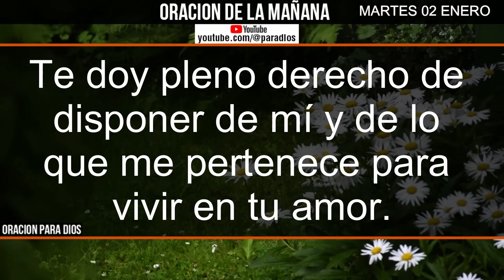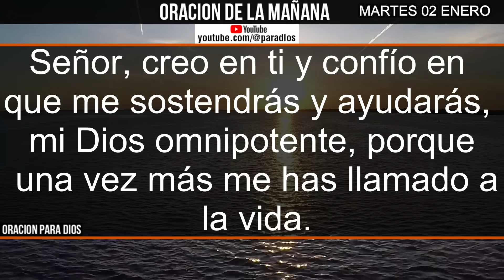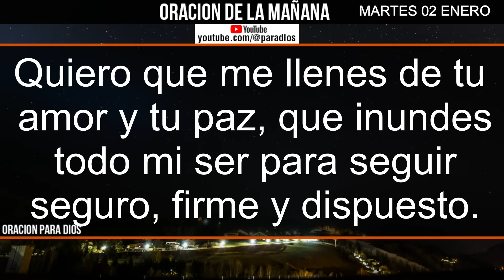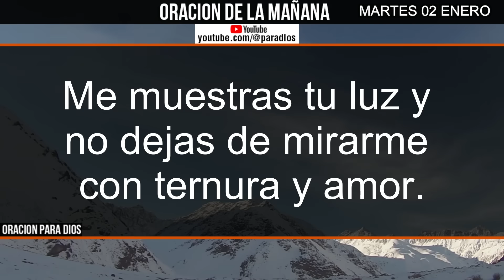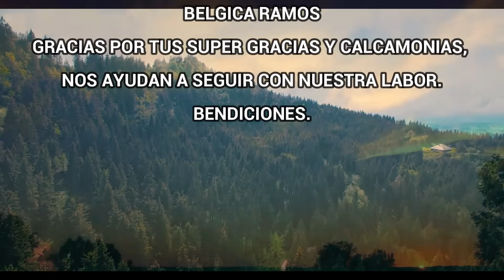☀️Oración de la Mañana Martes 2 de enero 2024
Despierta con positivismo y conexión espiritual. Únete a nuestra enriquecedora Oración de la Mañana para el Martes 2 de enero 2024. Comienza tu día con inspiración, gratitud y la guía divina necesaria para afrontar cualquier desafío. Esta poderosa oración te brindará paz interior, fortaleza y aliento para vivir con propósito. No te pierdas la oportunidad de nutrir tu alma y establecer un tono positivo para el resto de la semana. ¡Acompáñanos en este momento de espiritualidad y crecimiento!